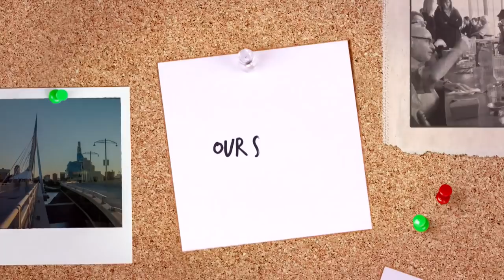Our Community: The Great Glacier Traverse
Our Community climbs to new heights with the breathtaking documentary, The Great Glacier Traverse. Mary, who is legally blind, tests her stamina and guts as she traverses a B.C. glacier alongside two friends and with the assistance of the Community Recreational Initiatives Society (CRIS).